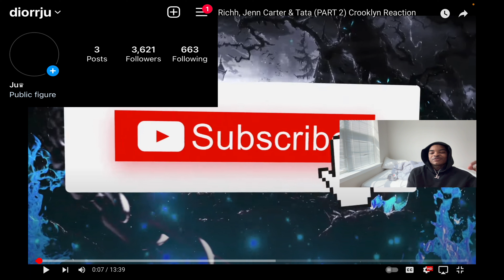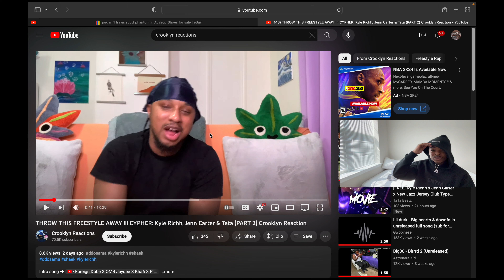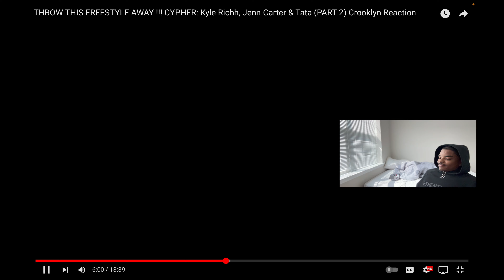Ju Reacts To Crooklyn’s Reaction to Cypher: Kyle Richh, Jenn Carter, Tata (Part 2)……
if you fw my channel and wanna get your song played hit DM my instagram right there👇